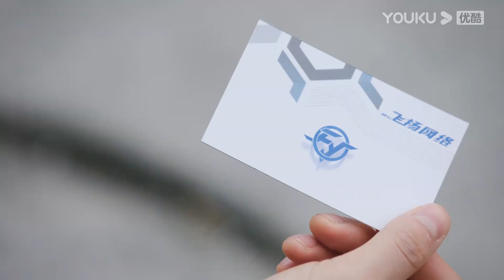He's surprised to see his ex wants to help him start over his career | Lighter & Princess | YOUKU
★ 36 Episodes